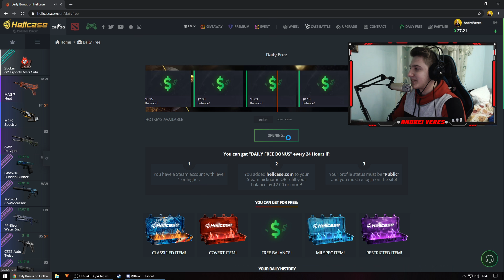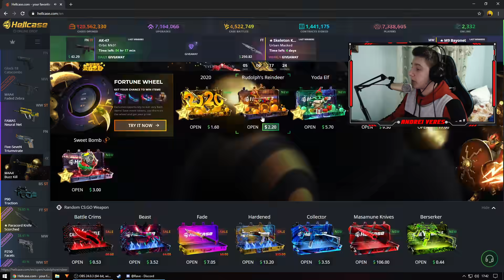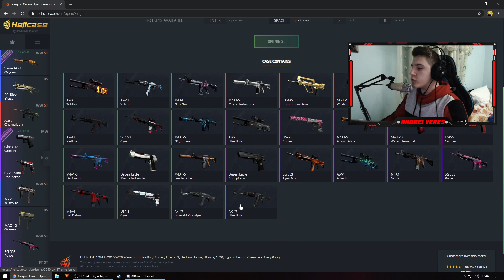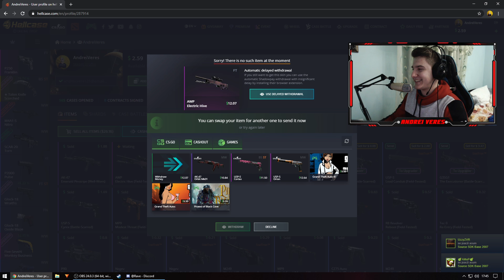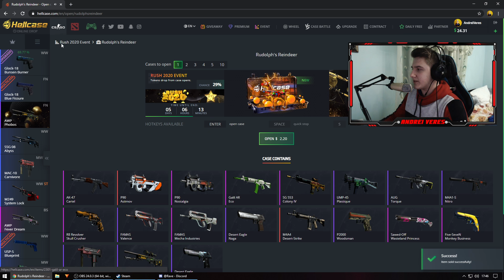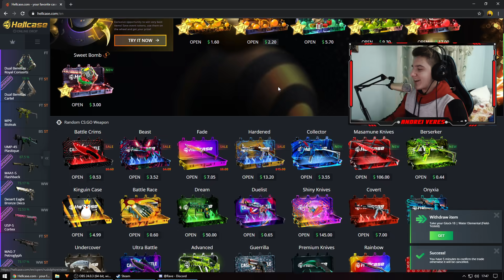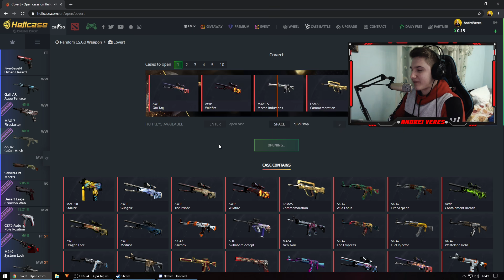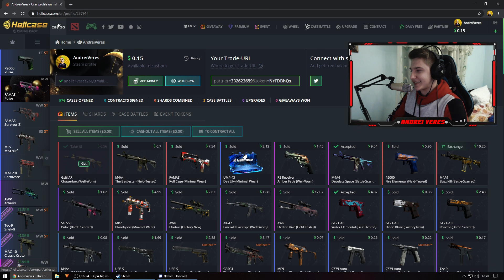OMG DECI CÂT NOROC POATE AVEA CRISTINA LA CASE OPENING PE HELLCASE?! 😨😈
► Salutare tuturor si bine v-am regasit la un nou episod din CS:GO Case Opening!!!